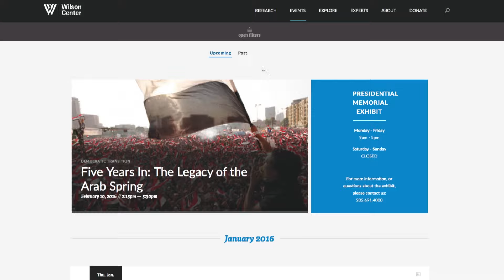U.S. Trade Strategy and The Trans-Pacific Partnership: A Discussion With Ambassador Michael Froman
On Thursday (Feb. 4) morning in New Zealand, trade ministers from twelve Pacific Rim nations will meet to officially sign the Trans-Pacific Partnership. Then the hard work of full ratification will begin in each country. In anticipation of the signing, Wilson Center Director and President, Jane Harman spoke with United States Trade Representative, Michael Froman about the agreement and its importance to overall US trade strategy. That’s the focus of this edition of REWIND.

Speakers
Jane Harman, Director, President and CEO, Wilson Center
Michael Froman, United States Trade Representative
Laura Dawson, Director, Canada Institute, Wilson Center